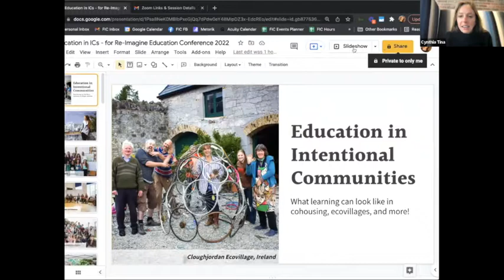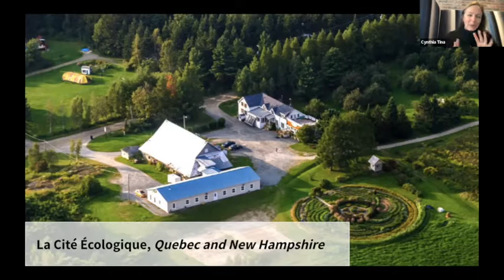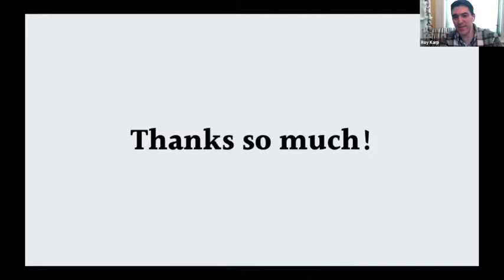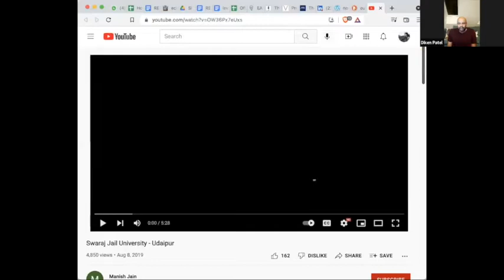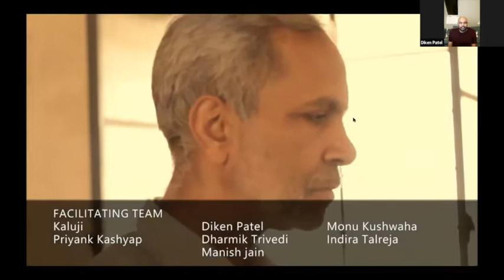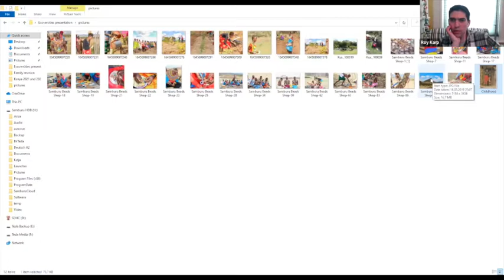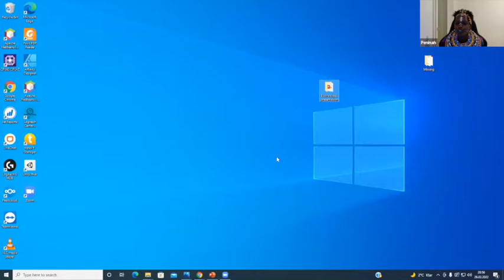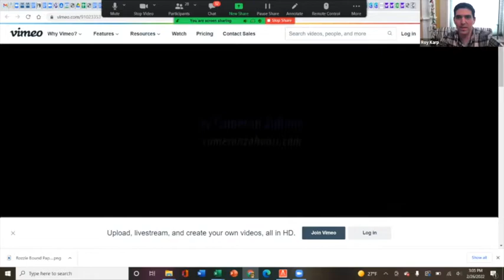Community Based Learning | Butterfly Talks | REC 2 0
Cynthia Tina
Cynthia is the “community matchmaker” helping people join the hundreds of intentional communities she has visited and worked with around the globe. She is a speaker, educator, and co-director of the Foundation for Intentional Community.

Diken Patel
Jail University co-founder and member of Moved By Love social project at the Gandhi Ashram in Ahmedabad.

Lauren Breland
Lauren Breland is a force. She’s a fierce advocate for human rights, educator and facilitator, engaging motivational speaker, poet, former U.S. Peace Corps Volunteer, and believer in the ability of all humans to transform their lives for the better.

Peninah Lesorogol
Peninah is an activist and Empowers Women in her village through beautiful beadwork.

Roy Karp
Roy Karp is an experienced educator, freelance writer, and social entrepreneur. He is founder of Rozzie Bound, a cooperative book store that he envisions as a vital “third place” for gathering, shared learning, and community building.